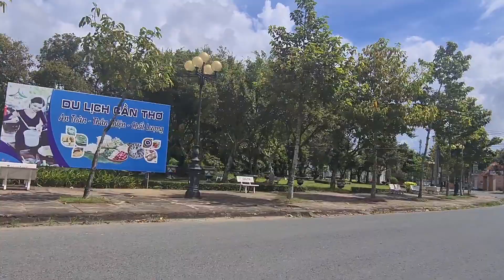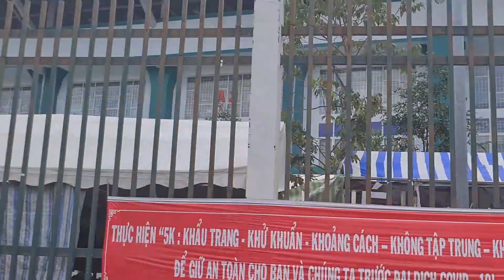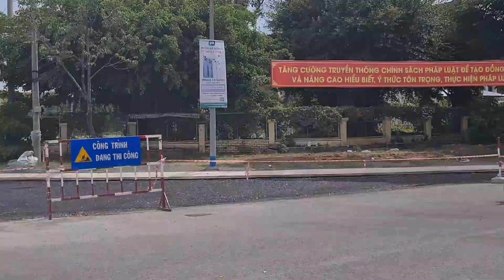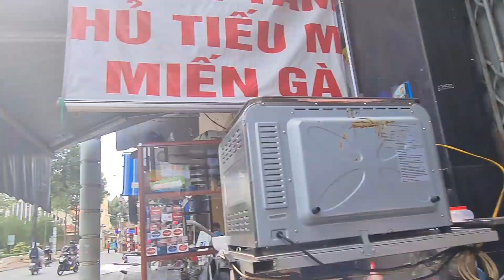Đi Hàng Dương. Bãi Cát. Phà Cần Thơ Xuống Nhà Lồng 1.Mua 4$$$$$$ Tiền Dừa Nước Về Ăn | Kênh A Ni #35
Xin chào các bạn cô chú anh chị  hôm nay trên đường đi mình mua dừa nước về ăn sẵn tiện mình quay cảnh Hàng Dương. Bãi Cát .Phà Cần Thơ. ngày nay cho các bạn và cô chú anh chị xem.